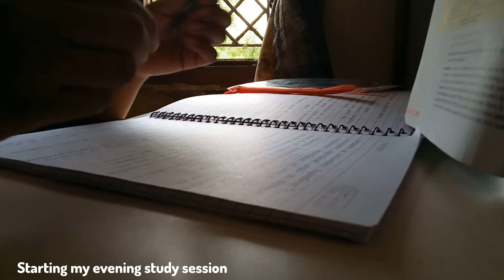Spending my *SUNDAY* with books 📚 | wanna see ?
I hope the best for you 🌸🌷

Music credits -

musician: Quincas moreira